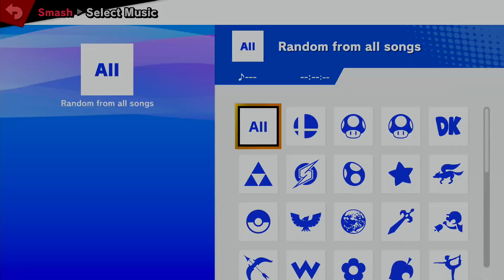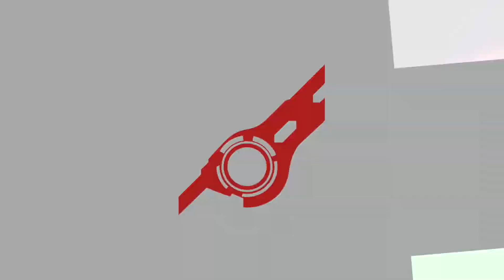LTUx 2024 afrono (Pyra/Mythra) vs amia (Kazuya, Ken)